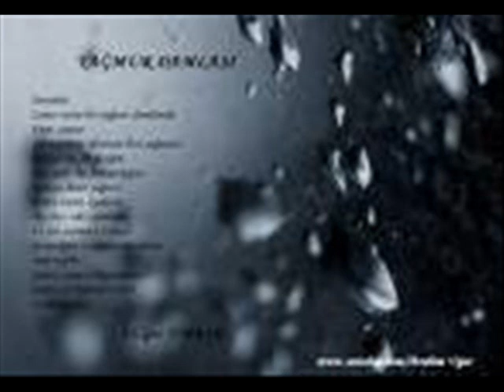SHIB NYUN EE JI NA DO